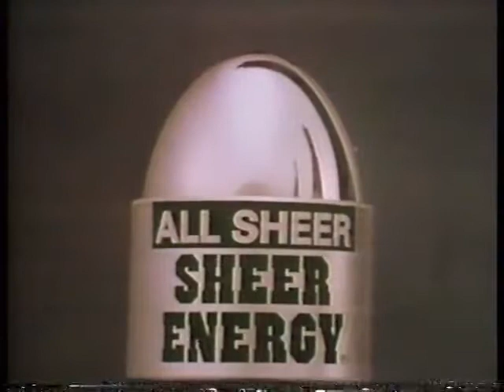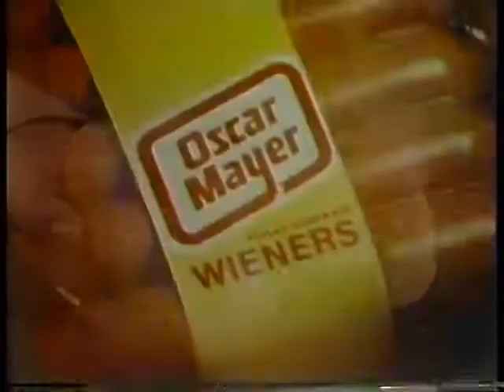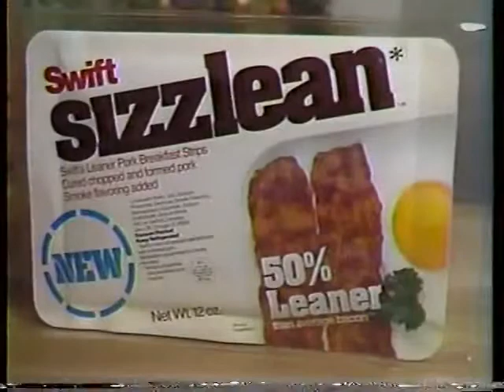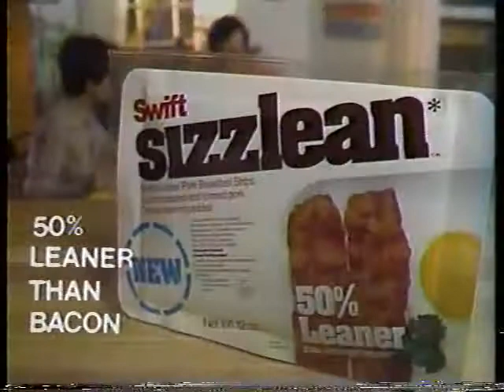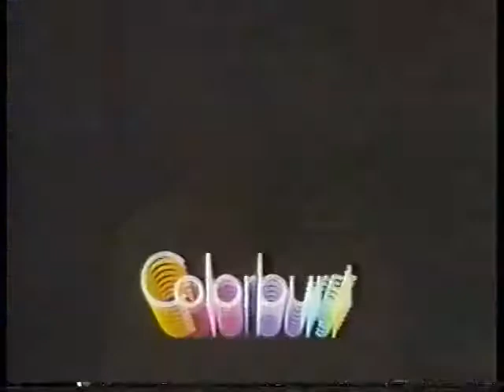CHANNEL - WEWS TV CH 5 - 1978 - Commercials, etc - Part 1